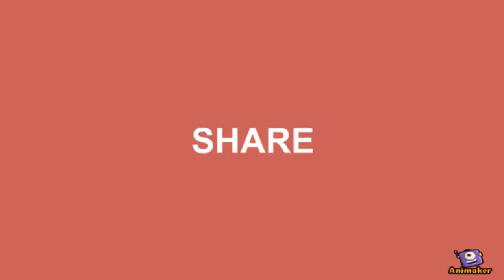Desk Decor Office Workspaces PART 13